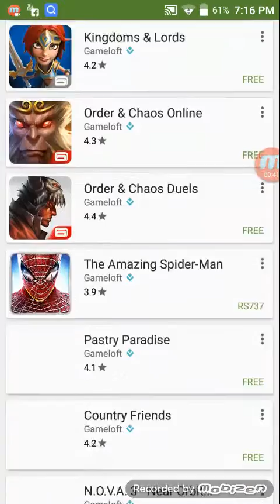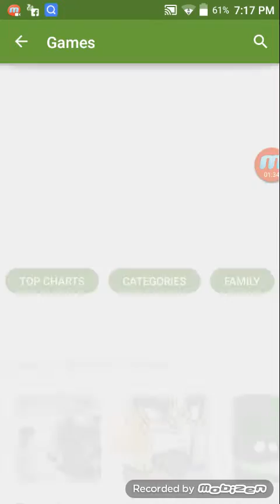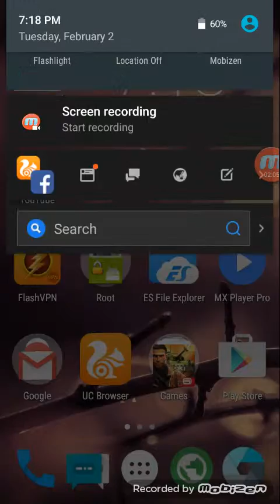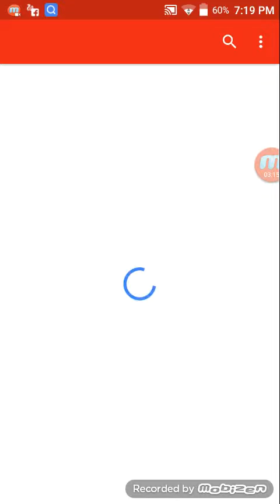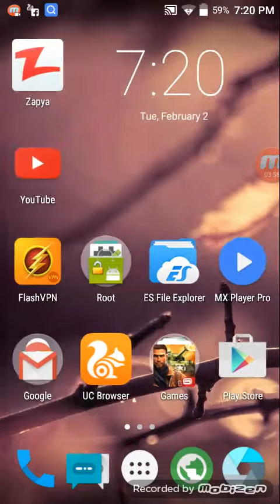Galaxy S3 Neo i9300i Android Version 5.0.2